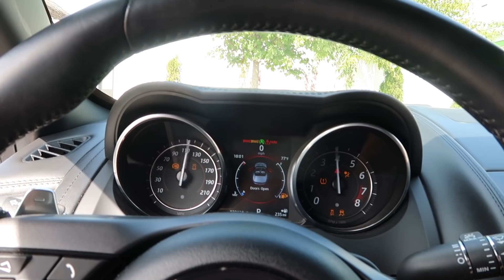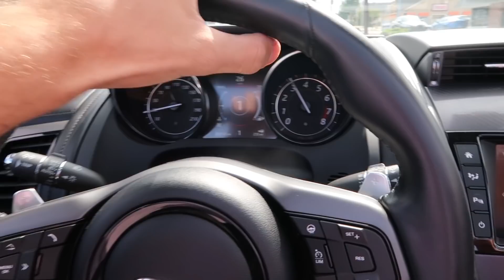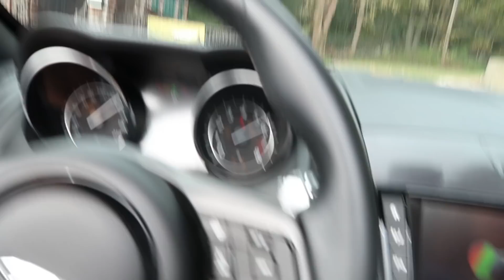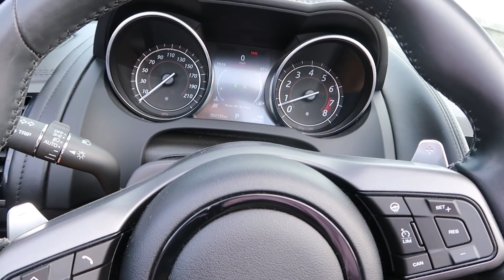She Wanted Me To Take Her On A Chipotle Date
Mailing Address:
The Kleb